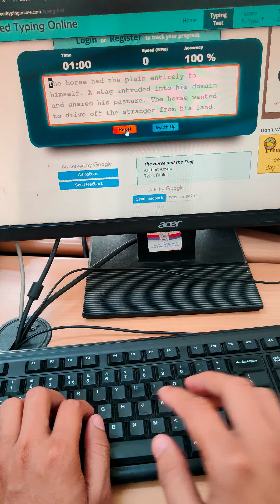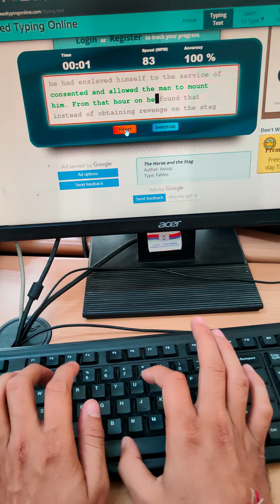84 WPM English Typing Speed 💯/💯💪👆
84 WPM English Typing Speed 💯/💯💪👆